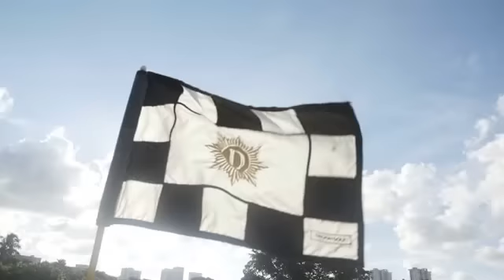Westin Diplomat Golf & Tennis Club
Come and play on our golf course! :)